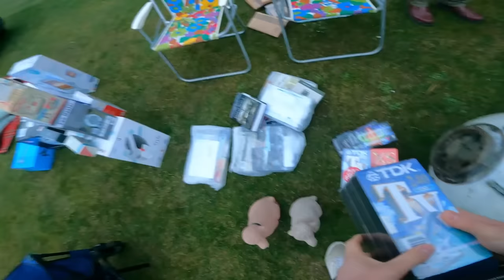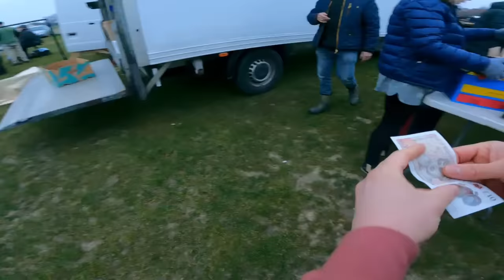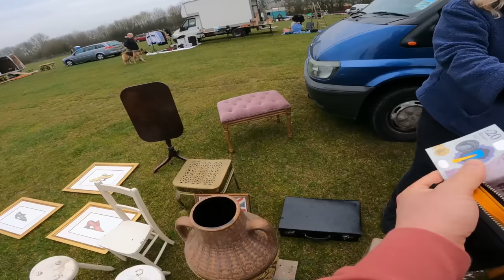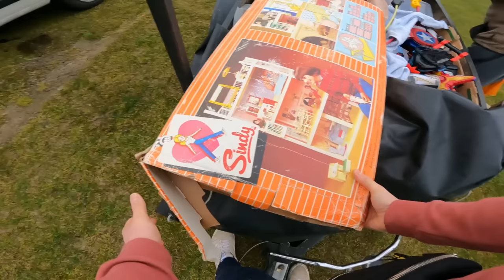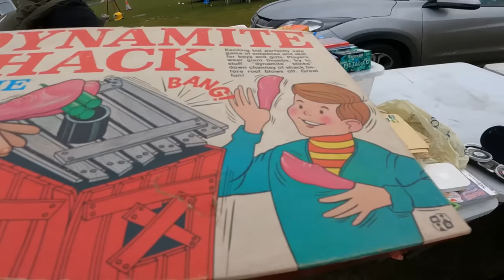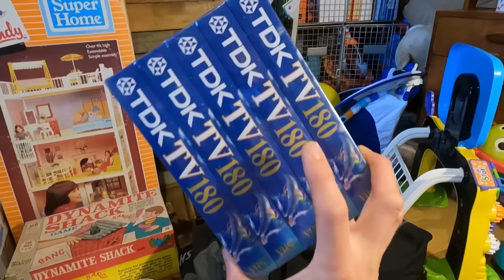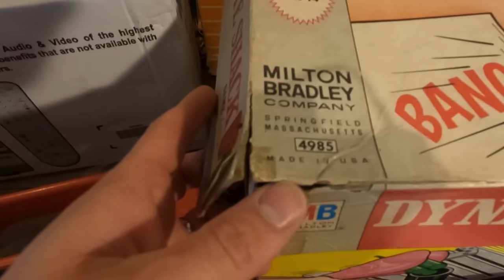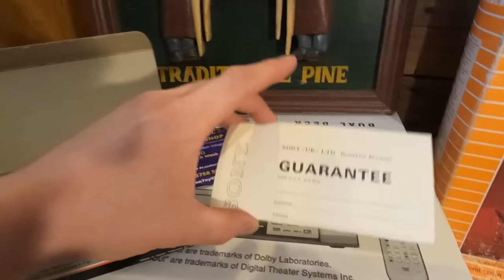Other Buyers Were NOT HAPPY I Got This So Cheap!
SO Much Good Quality Stuff!!

I Sell Used & New Items Bought From Boots Sales, Charity Shops, Auctions etc & Sell Them Online For a Profit

POSTAGE EQUIPMENT
Compostable Mailing Bags
Kraft Paper 750mm x 200M
3 Rolls of Black Pallet/Shrink Wrap
Large Letter Boxes
300kg Flat Plate Parcel Scales
Insulation Knife
Royal Mail Size Guide

TAPE
Brown 3" Extra Wide Tape
Regular Kraft Paper Tape

PHOTOGRAPHY
LED Panel Lights

TECH
GoPro Hero9
Wireless A4 Laser Printer
Zebra 6x4 Thermal Label Printer
Universal Power Adapter
GoPro 360° Backpack Clip

🟡eBay & Amy’s eBay

🚫⛔No Messages To Be Sent On Selling Platforms Unless You’re Interested In a Listed Item🚫⛔

📮POSTAL ADDRESS
George Ross
Big Yellow Self Storage
39a Westway, Robjohns Road
Chelmsford
Essex
CM1 3AG